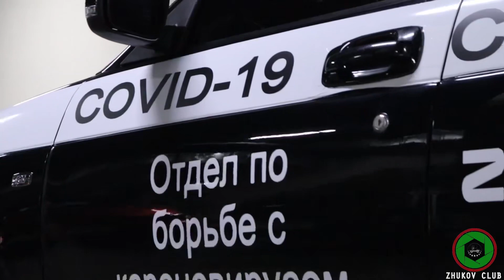Toyota Supra Lada Priora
Отдел по борьбе с короновирусом ZhukovClub